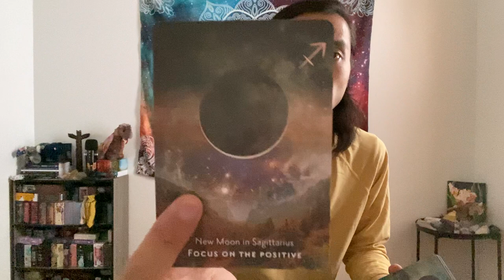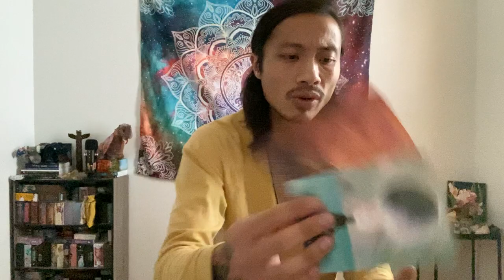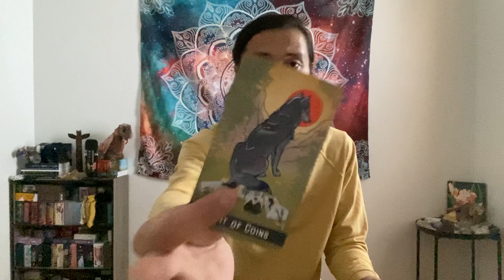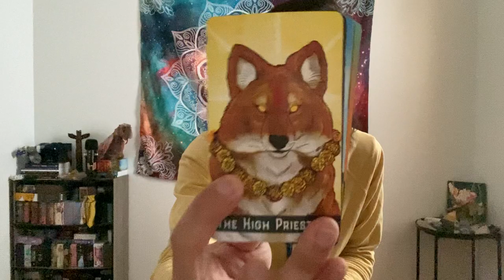Gemini - No Longer 2nd Guessing Yourself! This Is The Path You Are Meant To Be On!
This is a general reading on what you can expect for New Moon In Capricorn occurring on January 2nd, 2022 for Gemini in Sun, Moon, Rising, and Venus signs. We will take a look at what you can expect, what you need to know, and what is surrounding you. Feel free to apply this to your own unique situation. Keep in mind that this can be in anything.

Divine Canine